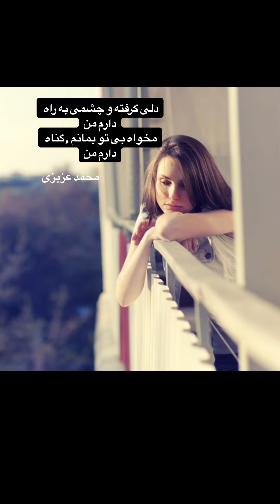دلی گرفته و چشمی به راه دارم من